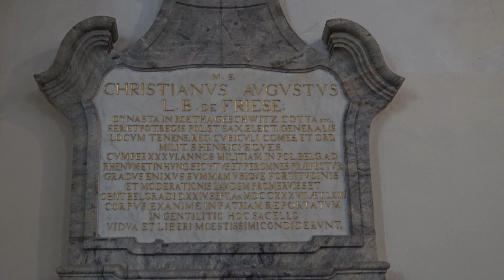Silbermann organ - J.G. Müthel - Fantasia in Eb-dur - J. Song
Jihoon Song plays the Fantasia in Eb major by Johann Gottfried Müthel, the last pupil of Johann Sebastian Bach, at the Gottfried Silbermann organ (1721) of Georgenkirche in Rötha

I - Hauptwerk
Bordun 16'
Principal 8'
Rohr-Flöte 8'
Octava 4'
Spitz-Flöte 4'
Quinta 3'
Octava 2'
Cornet III (ab c1)
Mixtur III
Cÿmbeln II

II - Oberwerk
Gedackt 8'
Quintadena 8'
Principal 4'
Rohr-Flöte 4'
Nasat 3'
Octava 2'
Tertia 1 3/5'
Quinta 1 1/2'
Sifflet 1′
Mixtur III

Pedal
Principal-Bass 16'
Posaune 16'
Trommete 8'